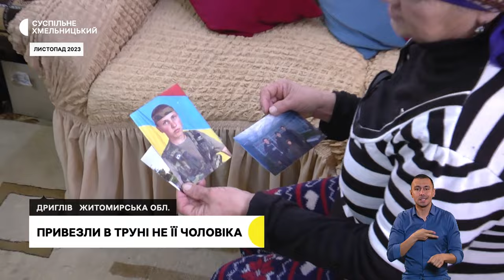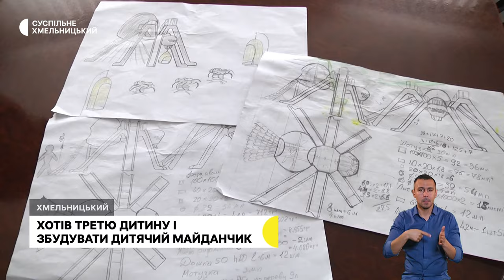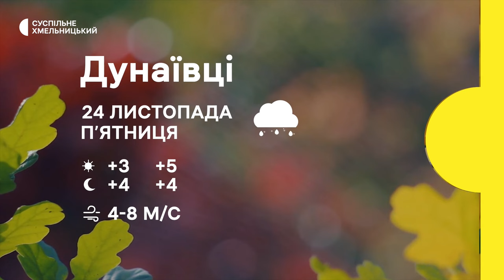Прощання з бійцем, привезли в труні не її чоловіка, хотів збудувати ще за життя | 23.11.23